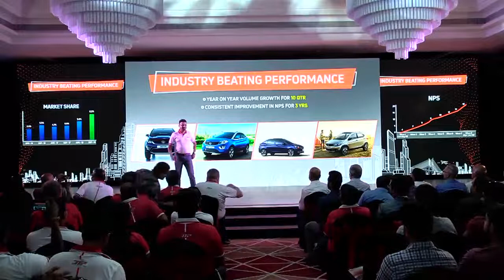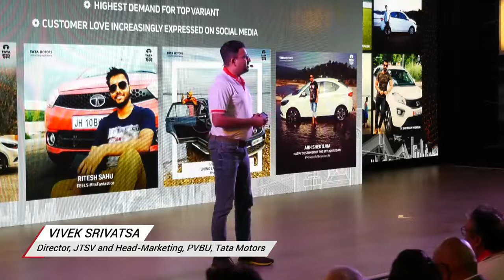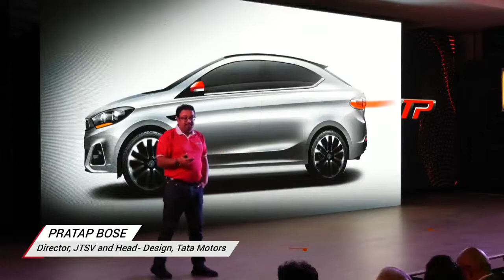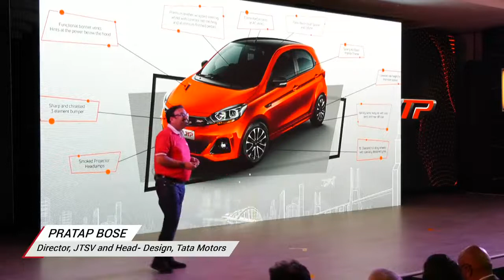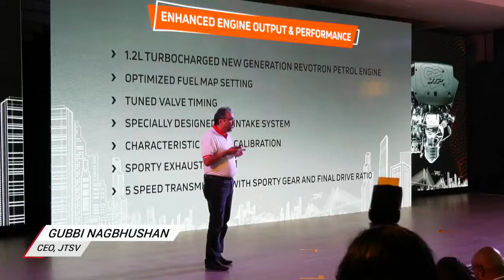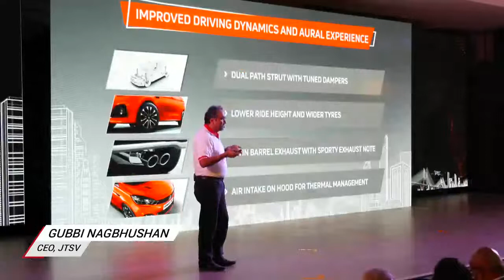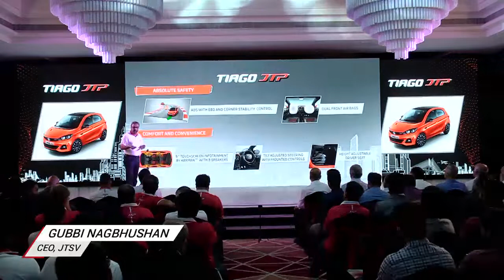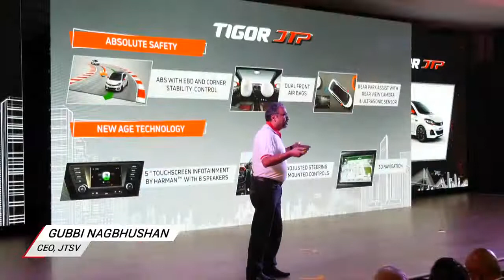Tata Tiago JPT and Tata tigor jpt live launching